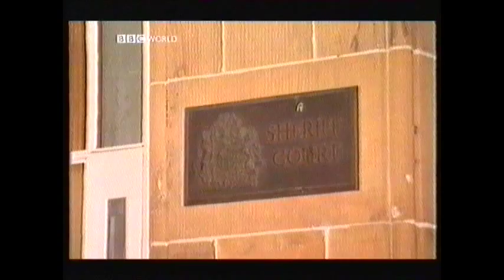Madonna - Rocco's Baptism BBC WORLD